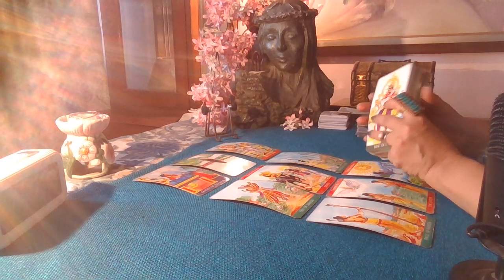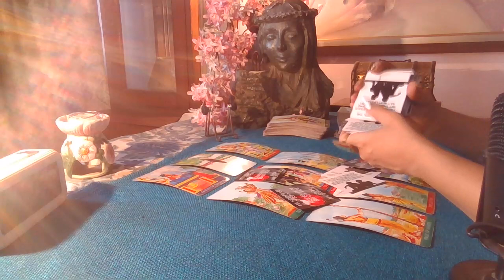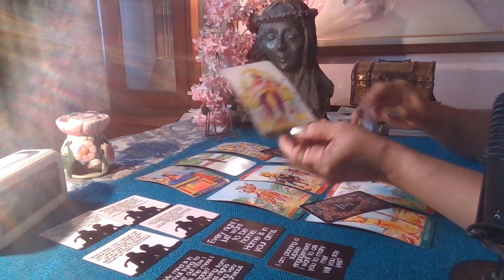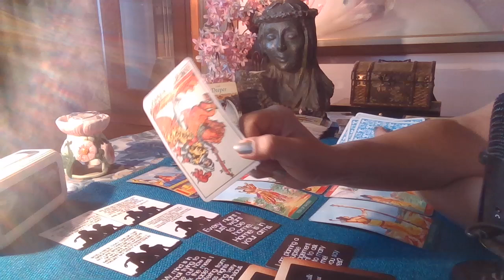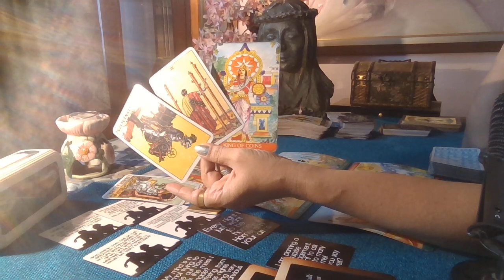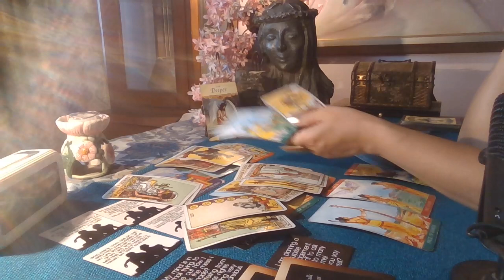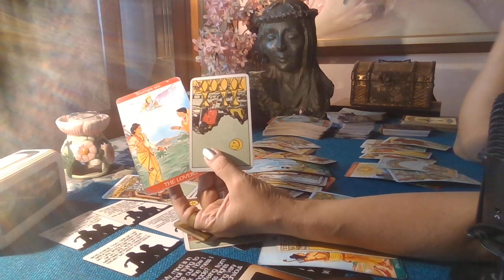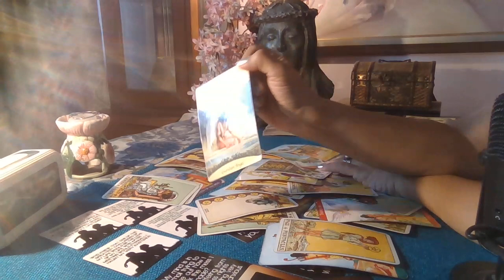Pisces Tarot - THEY WANT TO WORK ON THIS / Love Byte /May 2021 /